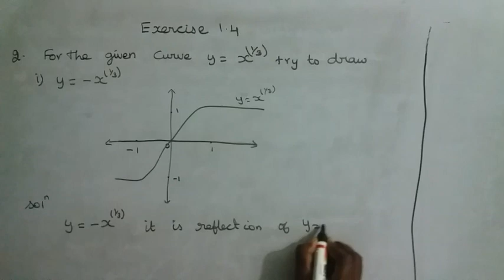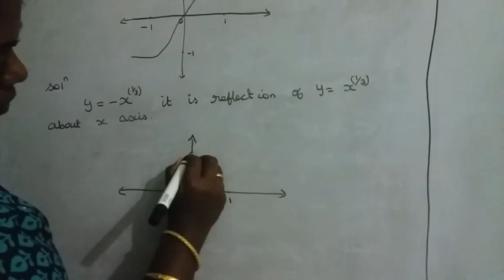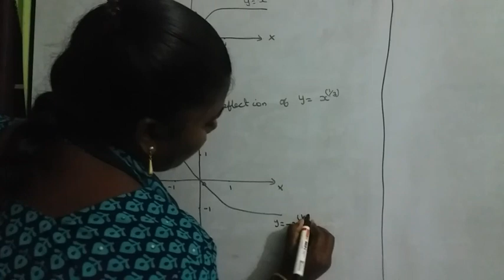11th maths new syllabus exercise 1.4 sum 2 a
11th maths new syllabus exercise 1.4 sum 2 a
Teaching maths